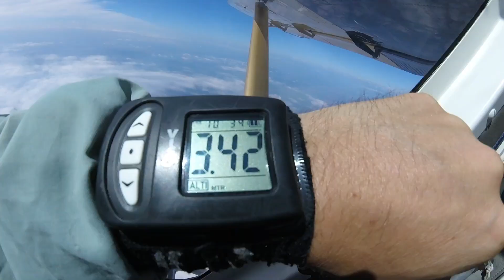VZONE Lancio da 4200 metri di Chiara. Scuola di Paracadutismo a Vercelli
Scuola di Paracadutismo Sportivo a Vercelli.
Lancio in tandem con istruttore e paracadute biposto da 4200 metri di altezza.
Corsi di paracadutismo sportivo AFF
I MIGLIORI...VIENI ANCHE TU A VOLARE CON NOI